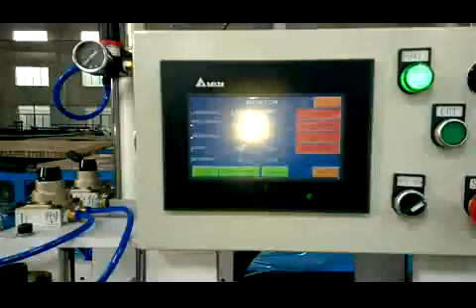Paper Angle Protector Production Line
Hebei Greens Machinery Manufacturing Co.,Ltd
Contact：Alice Ran